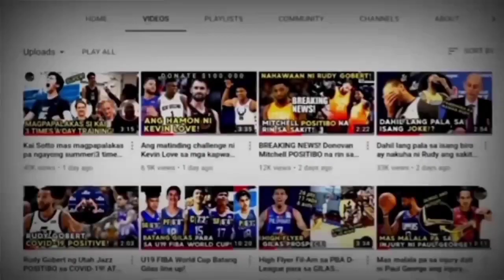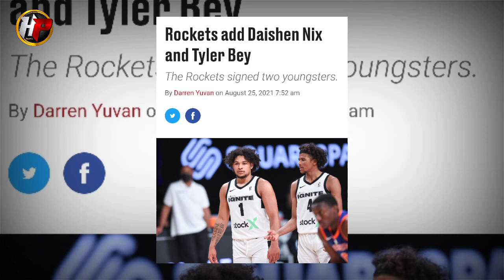Training ni Kai Sotto sa Adelaide 36ers NAG-SIMULA NA! Team Ignite Players sa 2022 NBA Season!